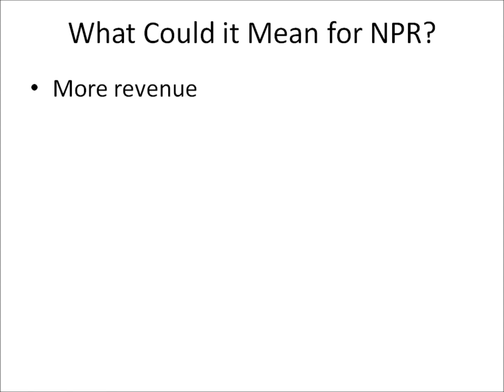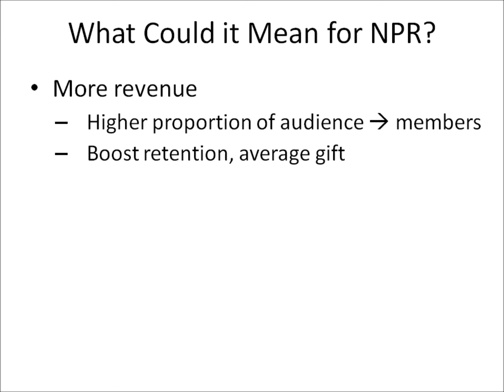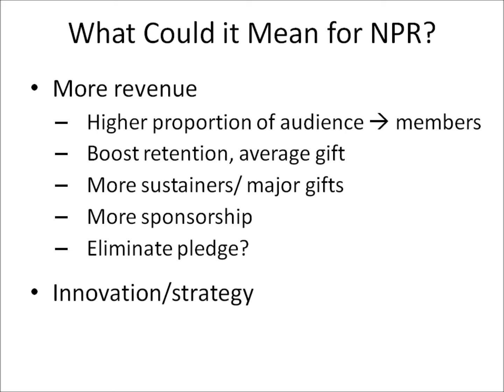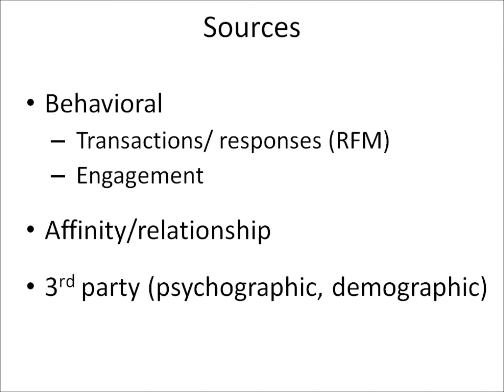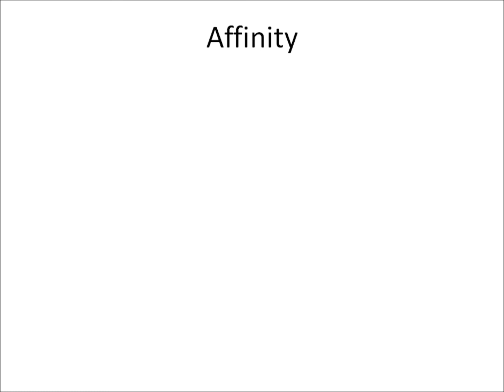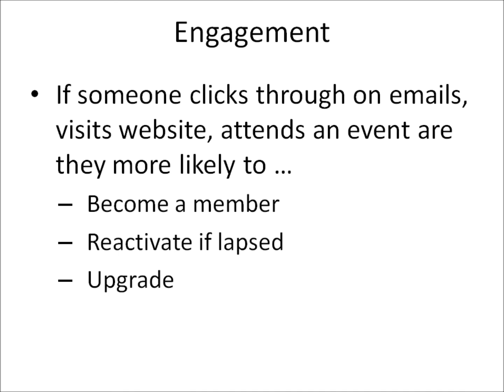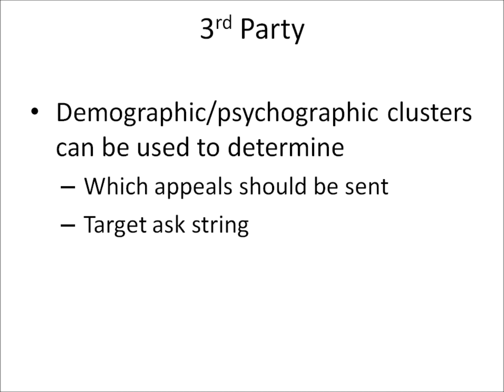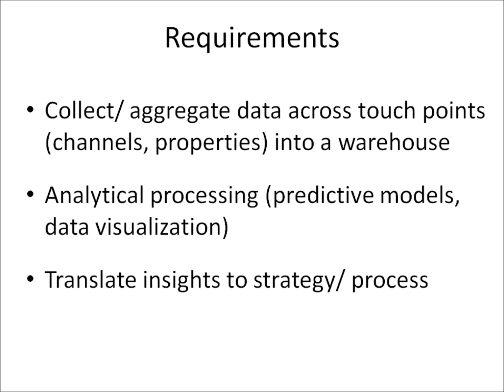NPR Digital Day: The Importance of Big Data with Vinay Bhagat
The era of big data is upon us and with more information comes bigger insights. Our membership model provides unique advantages but only if we understand audience affinities -- global and local -- and how our audience is engaging with our brands across platforms. The discussion will be led by Vinay Bhagat. Vinay is a technology entrepreneur and strategic thinker who, as founder of Convio, helps move non-profits strategically toward CRM.